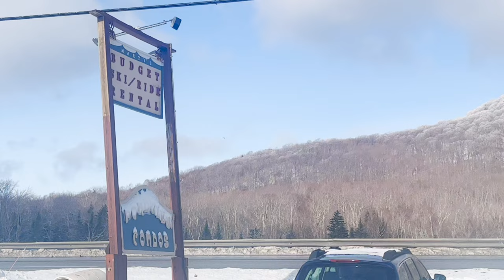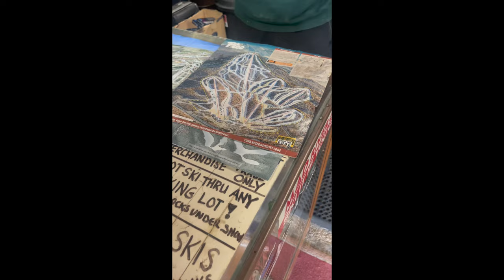Skiing 101: Conquering Pico Mountain's Easy Runs With Great Music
Time to take you on a smooth ride down one of my favorite mountains on the (B)east coast: Pico Mountain (Pie Co, not pee co). This mountain is perfect for anyone starting out and for those that want to up the difficulty a bit. I show you a few of my favorite trails that are great for beginners and intermediate skiers. I made this video because I wanted to listen to good music and take in some good views, I hope you do too!

Songs:
IAMNOBODI - Seperated
Cole Anyway - Another
Stardust, Benjamin Diamond - Music Sounds Better With You
GOTH BABE - Surfing in Iceland
The Marias, Still Woozy - Hush remix